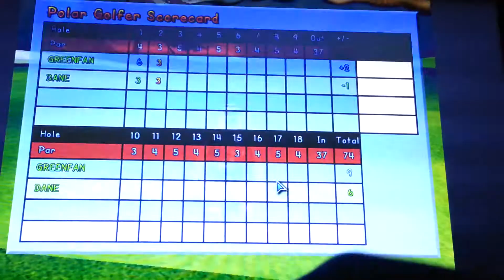Polar Golfer/w TheGreenFan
Hi,Welcome To Polar Golfer